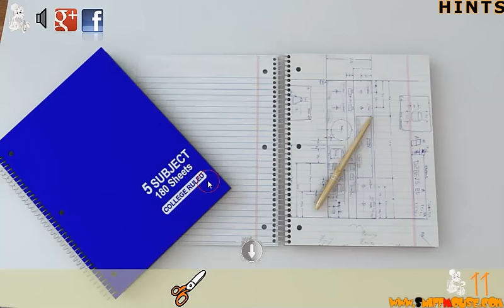[Demolacion] Sniffmouse Real World Escape 149: Superboy Walkthrough